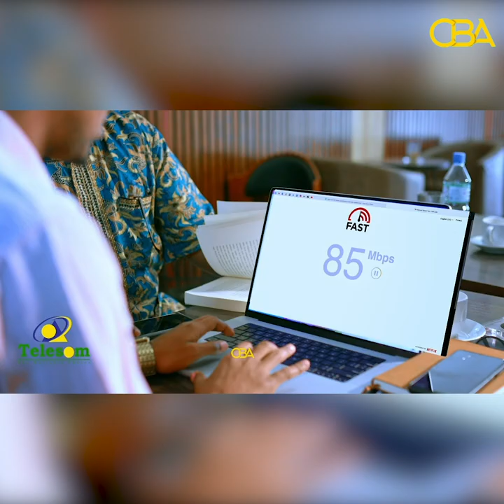Ehelada iyo Ardaydii ayaa ka hadlay wanaaggii Sheekh Ismaaciil AHUN -Amiirkii Tabliiqiyiinta.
Allhaw naxariistee Sheekh Ismaaciil Maxamuud Cigaal oo ahaa Amiirkii tabliiqa  ayaa Waxaa tacsi u diraya qaar kamida eheladii iyo ardaydiisii.